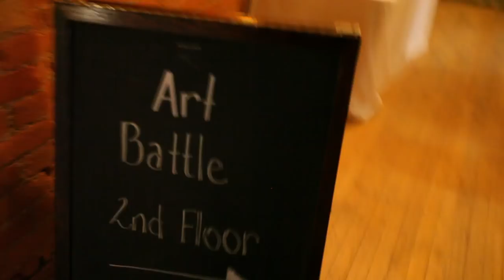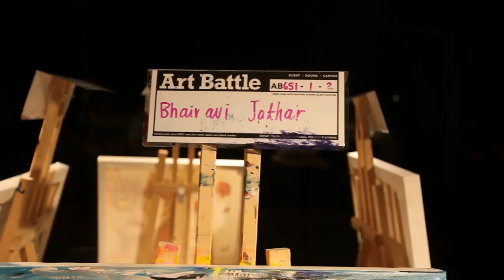Art Battle Hamilton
Monthly Art Battle hosted in Hamilton! 12 Competitors, 20 minutes, 3 rounds. Vote for your favourite artist!

Filmed by Brendan Balch